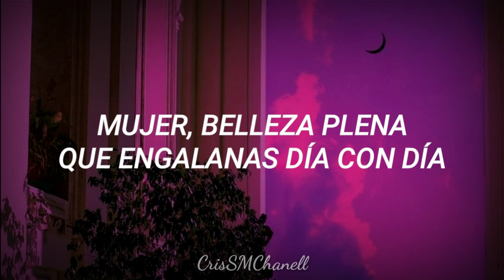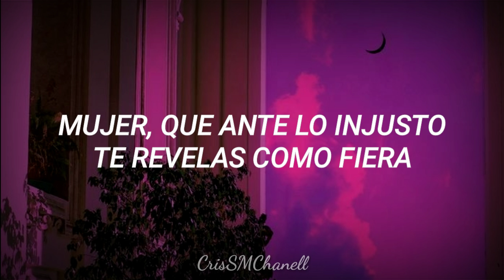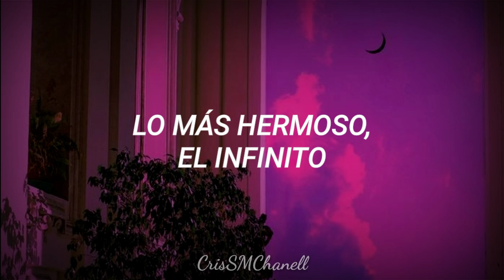"Mujer" -- Eduardo Antonio. ( CON LETRA ) / Tema intro de "Mujer casos de la vida real".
¡Hola! Este tema fungió como la canción del intro de la telenovela mexicana "Mujer, casos de la vida real". ❤️

Intérprete: Eduardo Antonio.
Álbum: "Desde mi alma", 2015.
Letrista y compositor: Eduardo Antonio.